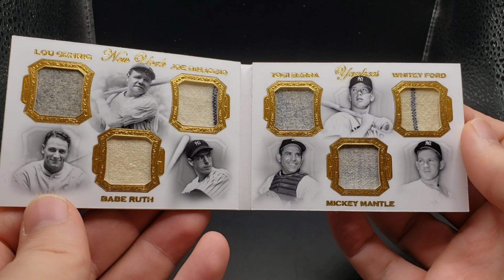Babe Ruth Lou Gehrig Mickey Mantle & more in this custom 6x Yankees baseball game used booklet!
Babe Ruth Lou Gehrig Joe DiMaggio Mickey Mantle and more are in this custom 6x Yankees baseball royalty game used booklet!

I was sent 6 official game used cards (some damaged and some not)  to create this.